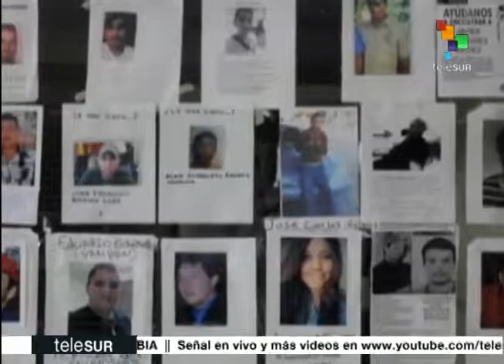México:con sus propios medios, madres buscan a sus hijos desaparecidos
31/01/2017

En el norteño estado de Sinaloa, en México, quinto lugar de personas desaparecidas en el país, son las madres las que buscan a sus hijos ante la indiferencia de un Estado indolente. Basta una llamada anónima o un mensaje de texto desde un móvil desconocido para que estas mujeres, conocidas como "las rastreadoras", se adentren en caminos que nadie habita, arriesgando su propia vida. Gracias a su labor, ya se han logrado desenterrar los restos de 70 personas, y este lunes hallaron nuevas fosas clandestinas. teleSUR